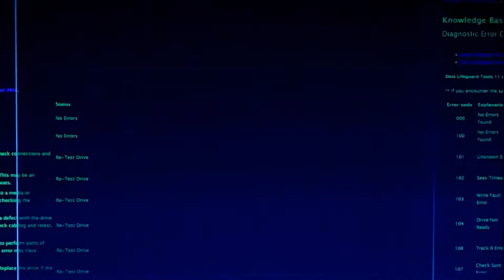Throwback E&Daniels Cypher ft. Josiah Matrix, Skirmz, Joe Fire & L.Chino